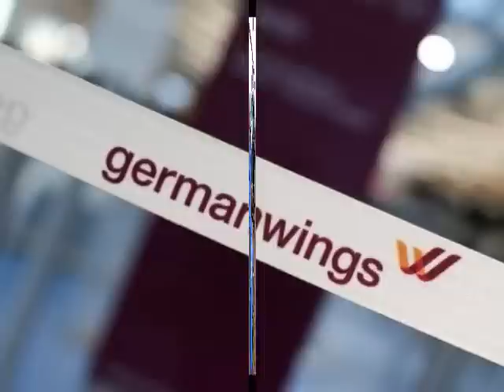German Airbus crashes in French Alps with 150 dead, black box found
(Reuters) - An Airbus operated by Lufthansa's Germanwings budget airline crashed into a mountainside in the French Alps on Tuesday, killing all 150 people on board including 16 schoolchildren. Germanwings confirmed its flight 4U 9525 from Barcelona to Duesseldorf went down with 144 passengers and six crew on board. One of the plane's black box recorders has been found at the crash site, about 100 km (65 miles) north of the Riviera city of Nice, and will be examined immediately, France's interior minister said. In Washington, the White House said the crash did not appear to have been caused by a terrorist attack, while Lufthansa said it was working on the assumption that the tragedy had been an accident, adding that any other theory would be speculation. Aerial photographs showed smoldering wreckage and a piece of the fuselage with six windows strewn across the steep mountainside cut by ravines. "We saw an aircraft that had literally been ripped apart, the bodies are in a state of destruction, there is not one intact piece of wing or fuselage," Brice Robin, prosecutor for the city of Marseille, told Reuters after flying over the wreckage in a helicopter. Germanwings believed 67 Germans had been on the flight. Spain's deputy prime minister said 45 passengers had Spanish names. One Belgian was also aboard. Also among the victims were 16 children and two teachers from the Joseph-Koenig-Gymnasium high school in the town of Haltern am See in northwest Germany, a spokeswoman said. Barcelona's Liceu opera house said on Twitter that two singers, Kazakhstan-born Oleg Bryjak and German Maria Radner, had died while returning to Duesseldorf after they had performed in Wagner's Siegfried at the theater. French police at the crash site about 2,000 meters (6,000 feet) above sea level said no one had survived and it would take days to recover the bodies due to difficult terrain, snow and incoming storms. Police said search teams would stay overnight at altitude. "We are still searching. It's unlikely any bodies will be airlifted until Wednesday," regional police chief David Galtier told Reuters. In Paris, Prime Minister Manuel Valls told parliament: "A helicopter managed to land (by the crash site) and has confirmed that unfortunately there were no survivors." It was the first crash of a large passenger jet on French soil since the Concorde disaster just outside Paris nearly 15 years ago. The A320 is a workhorse of aviation fleets and one of the world’s most used passenger jets. It has a good safety record. However, according to data from the Aviation Safety Network, Tuesday's crash was the third most deadly involving an A320. In 2007 a TAM Linhas Aereas A320 shot off a runway in Brazil, killing 187 people, while 162 people died when an Indonesia AirAsia jet went down in the Java Sea in December.